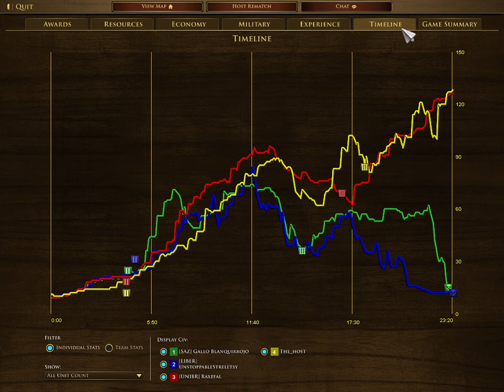Chinese gameplay in Age of Empires 3 Definitive Edition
In this match with Geanpi we attempt a rush against our enemies. The french field a large army, will we be able to stop it?